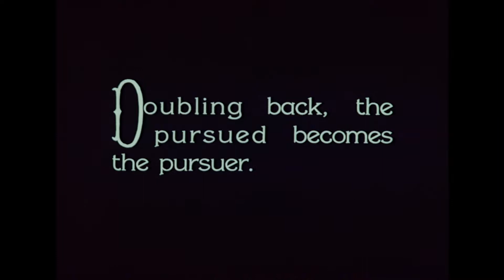Mysterious Airman (1928) | Trailer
An inventor adds new innovations to Baker Airplane Company's planes, inventions coveted by the owners of a rival company. The masked and mysterious airman, known only as Pilot X, makes plans to steal the inventions for his own purposes. The perils are fast and furious as the owner of the airplane company, aided by his aviatrix fiancee, find themselves in constant danger, both on land and in the air.

Director: Harry Revier
Writers: Arthur B. Reeve, Harry Revier
Stars: Walter Miller, Eugenia Gilbert, Robert Walker

(all purchases go through Amazon)